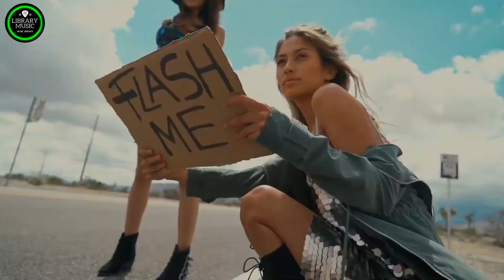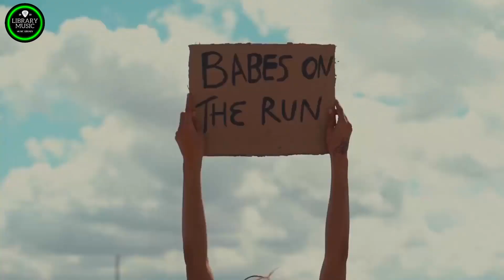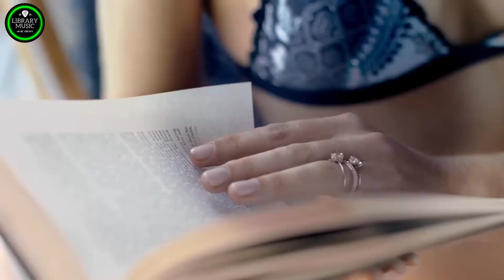Disco Nonstop 80's 90's Hit songs 🎵 Nonstop Disco Dance Songs 70 80 90s Music Hits